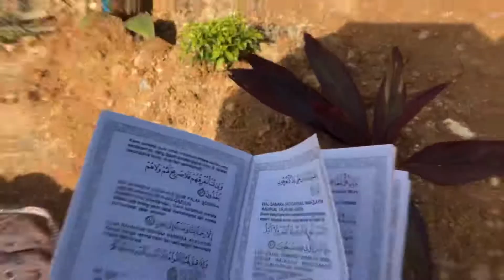BAGAIMANA MENANAM POKOK JASMIN DI KUBUR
I miss them my daughter and my mother My off day activity alone . Zikir subhanalla.